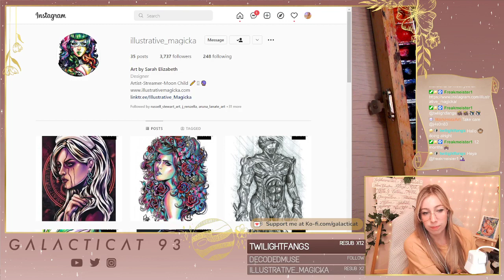aighhtt time to go painting this nighttttttt